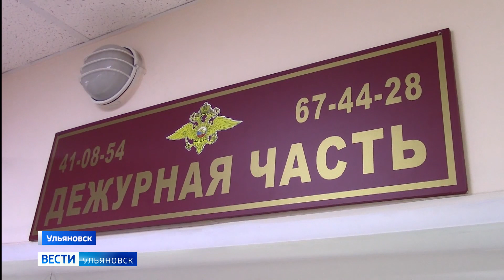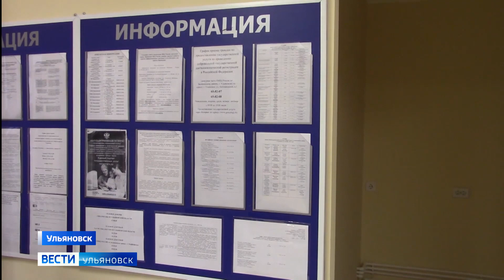Телефонные мошенники продолжают охоту на доверчивых граждан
Очередной их жертвой стал молодой человек 28 лет из Ульяновска. Парень самовольно перевел обманщикам почти миллион рублей.